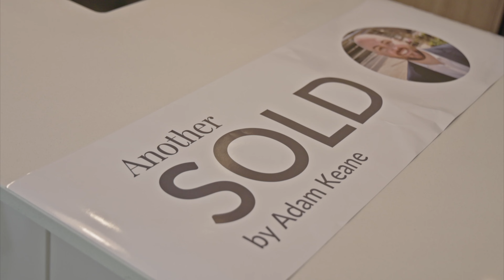2022 Auction video | Rod Smitheram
Contact Rod Smitheram for more information.

© Videography by Robert from On Market Media